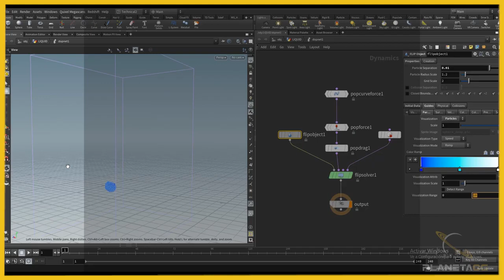Houdini FLIP - Simulación de Fluidos en SideFX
Bienvenido al Curso Houdini FLIP: Fluidos en SideFX Houdini. En esta completa formación aprenderás a generar y controlar simulaciones de fluidos con el software de VFX más potente del mercado.

Ideal para producciones de cine, publicidad, motion graphics, animación,  videojuegos…